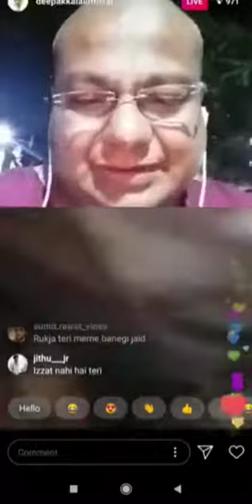Deepak kalal live Instagram funny video| Meme Lok